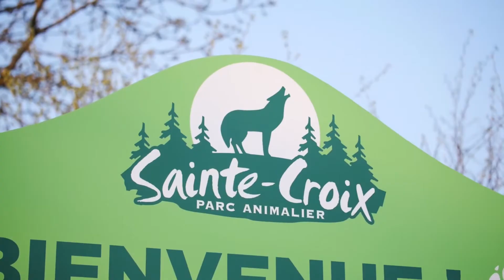Center Parcs Les Trois Forets - Hattigny